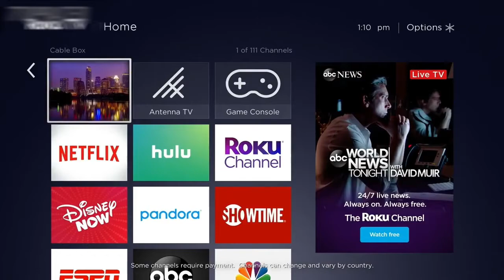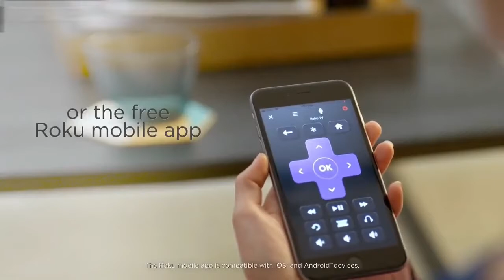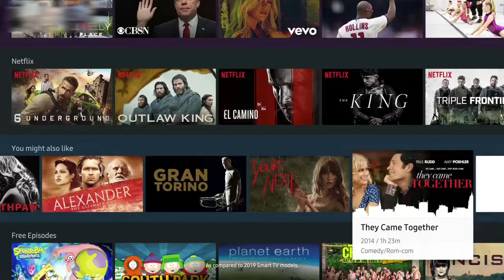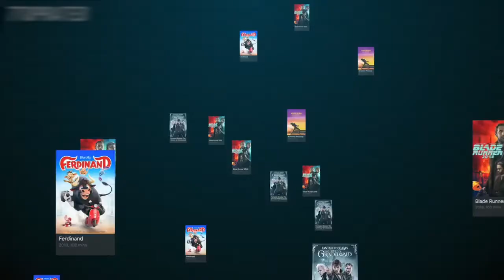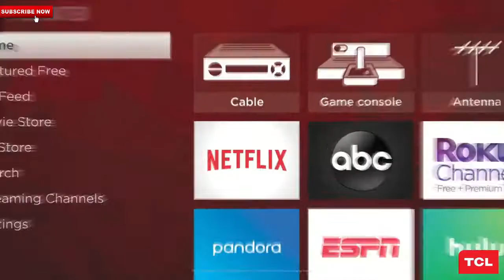5 Best BUDGET 4K TVs 2020 || Cheap 4k tv for Gaming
In this video are the 5 best budget 4k TV for 2020.

► 1. Westinghouse 43" Roku 4k Ultra HD LED Smart TV
► 2. Hi-sense 55-Inch Class H8 4K TV
► 3. SAMSUNG 43" Class Crystal UHD TU-8000 Series
► 4. VIZIO M558-G1 M-Series Quantum 55” 4K HDR Smart TV
► 5. TCL 55" Class 5-Series 4K TV